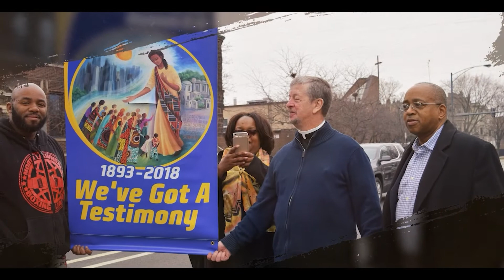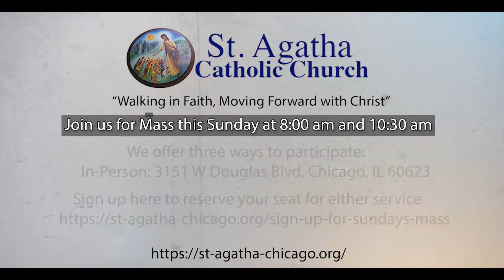PALM SUNDAY – Fr. Larry Wednesday Reflection 03/24/21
God’s Blessings to you in this fourth week of Lent as we gather for our weekly reflection on faith, justice, peace and community. My hope is that these reflections might stir within each of us a greater desire to come to know the God of love, beauty, mercy, justice and peace, seeking to be fed in order to better serve our God and God’s people.

My brothers and sisters, our journey is about to begin. What journey? You may ask? It is the journey we take every year with Jesus Christ, from his triumphant entry into Jerusalem through the Last Supper, through his betrayal, arrest, denial, whipping and humiliation, through his suffering and death on the cross, his burial and his ultimate triumph over sin and death.
As we take this journey both individually and collectively, we recommit ourselves to accompany Christ through his suffering, death, burial and resurrection, remembering that every day of our lives Christ accompanies us through our struggles, our crosses, through those times when we feel entombed by life’s pressures, heartaches and losses, only to rise again because it is Christ who has brought us through.

At the same time, we recommit ourselves to accompany our brothers and sisters, especially those who suffer the crosses of racism, sexism, and other crosses imposed unfairly by those in power. Jesus knew the risks of loving absolutely everyone unconditionally; he knew that some could not and would not want to accept that everyone is a beloved child of God, deserving of respect and dignity, worthy of our attention, our concern, our investment of energy to help make their lives better.

Jesus paid the ultimate prices, literally putting his life on the line. The cross was the price of unapologetic integrity for him: he knew that his life was meant to show all of us that such love is possible, but that it requires dying to our own egos, loving ourselves just enough to enable us to love those entrusted to our immediate care and ultimately to all who God places on our path each day.

The question for us entering this Holy Week, knowing Jesus is at our side, is: What does real integrity look like for me in my actions toward others, especially those who look different from me, those who society has taught me to ignore, to fear, to judge or to hate? Am I willing to suffer, to preserve my integrity as a beloved child of God, the cross of recognizing my own complicity in the unjust crosses that others have to bear?

Jesus put his physical life on the line, won Resurrection for himself and won the possibility of eternal life for us all. What are we willing to put on the line, to sacrifice within ourselves, in order to accompany all who suffer the indignity of injustice? Remember: We don’t do this alone. Jesus Christ and all who live as his disciples walk with us… through life, through suffering, through death and ultimately to resurrection.

On behalf of the Catholic Christian Family here at St. Agatha, I want to thank you for all of the ways that you continue to allow the Lord to work through you, with you and in you!

Please join us this coming Sunday for our regular services either in person or online.

Thank you and, in all things, be blessed!